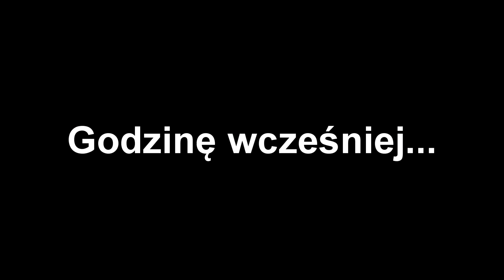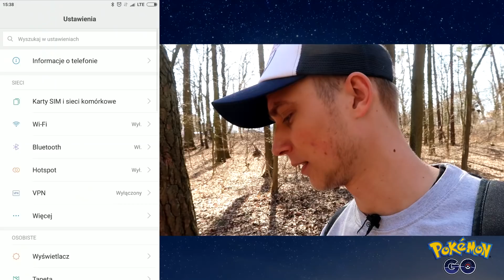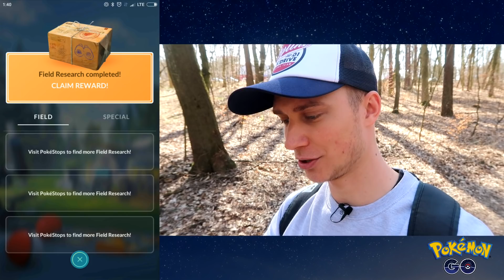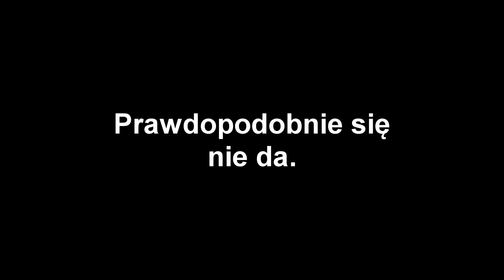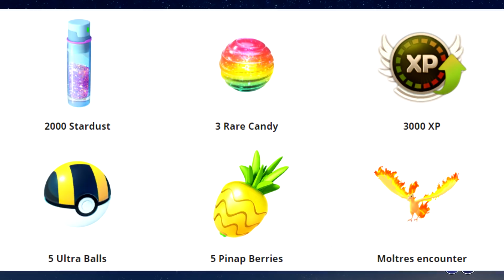ZŁAPAŁEM LEGENDARNEGO POKEMONA Z QUESTA !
Dzięki questom można złapać legendarnego pokemona bez chodzenia na raidy!